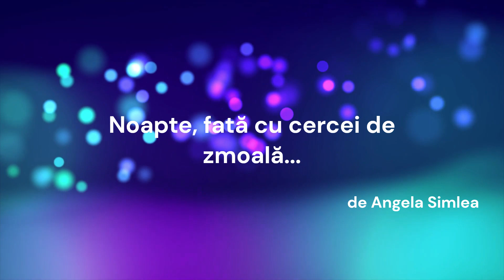Noapte fată cu cercei de zmoală / Angela Similea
Angela Similea